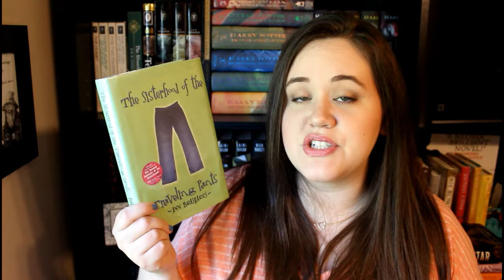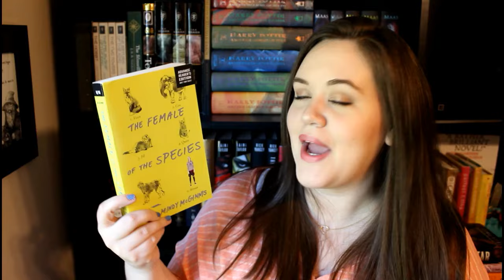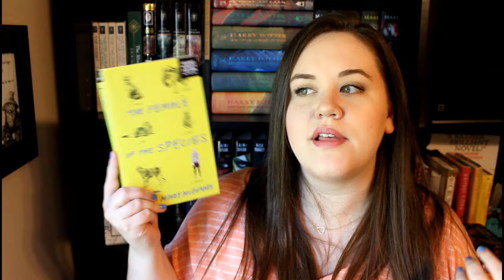July TBR + Goals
BOOKS MENTIONED
The Sisterhood of the Traveling Pants by Ann Brashares

The Female of the Species by Mindy McGinnis (releases September 20)

When?: The whole month of July

If you enjoyed this video you can show your appreciation by liking, commenting, or sharing.